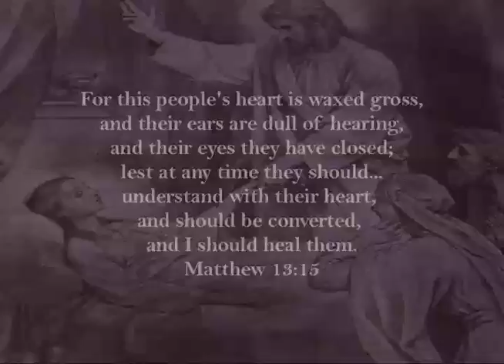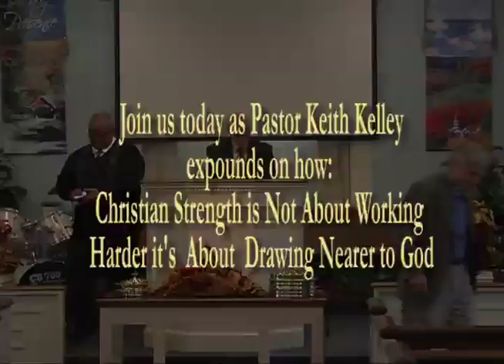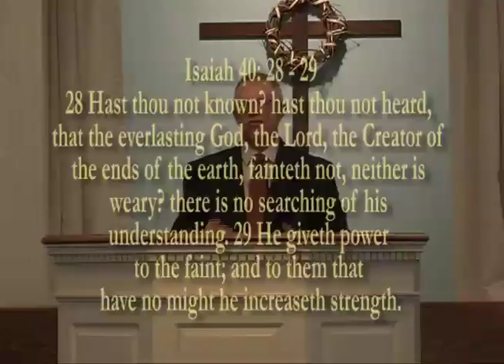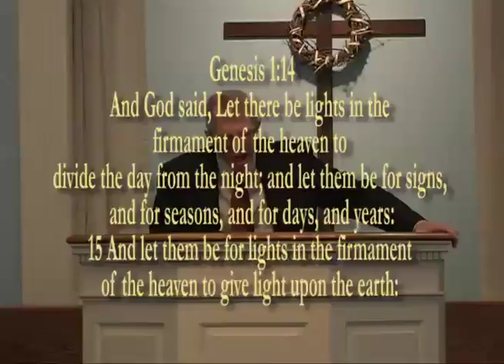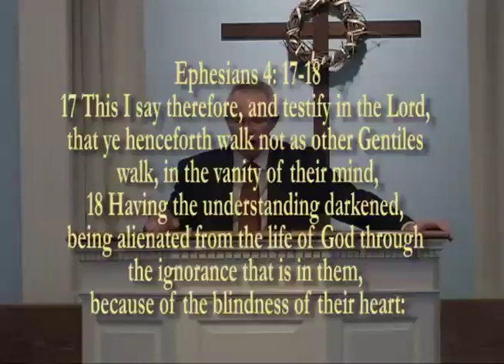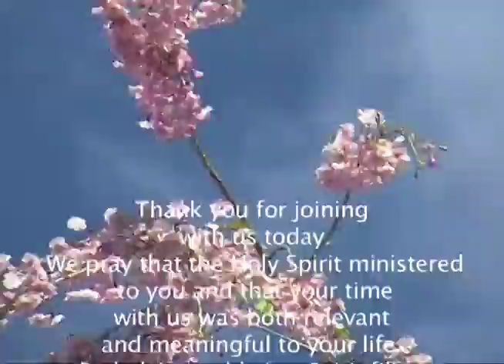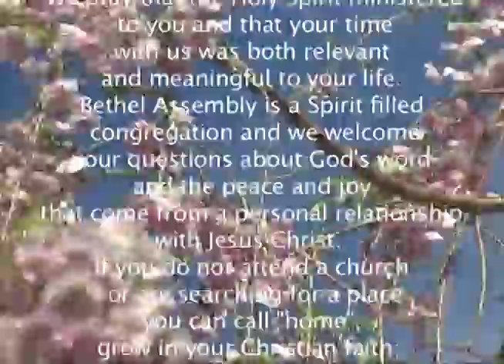Bethel Assembly of God: The Key to Christian Strength? Draw Near to God 11/1/15